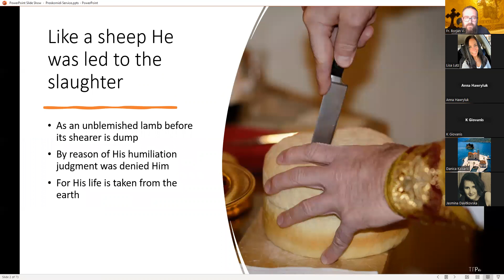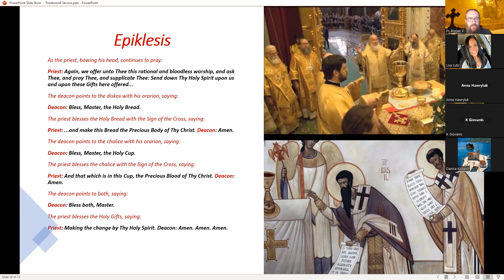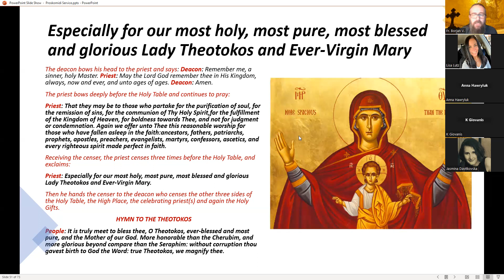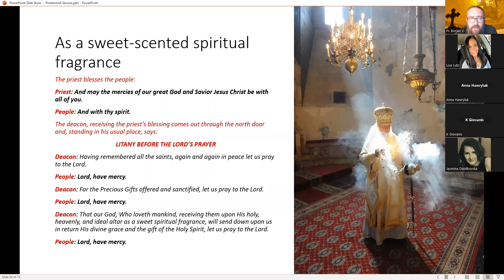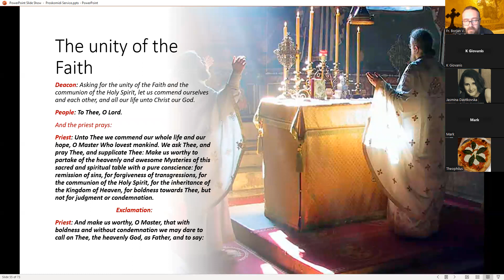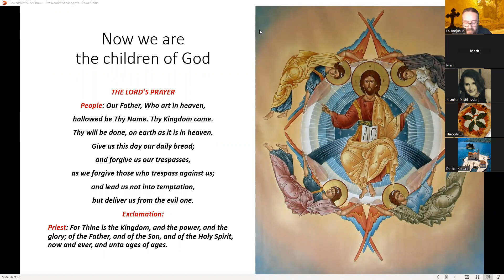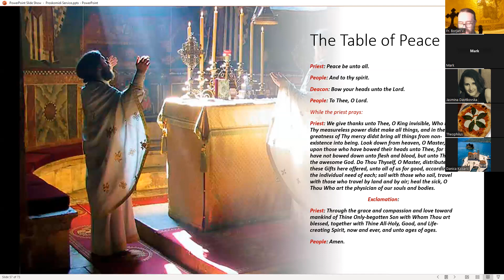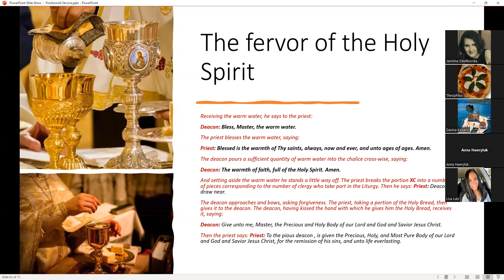Divine Liturgy - The Lord's Prayer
Tuesday's Catechism